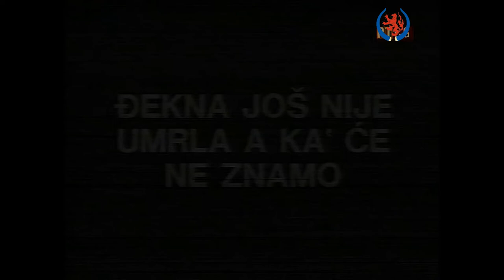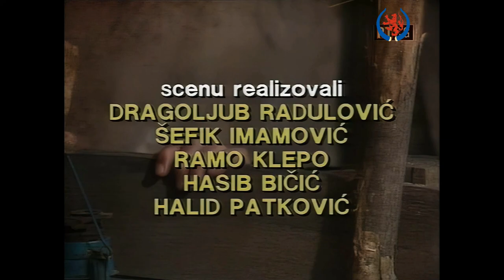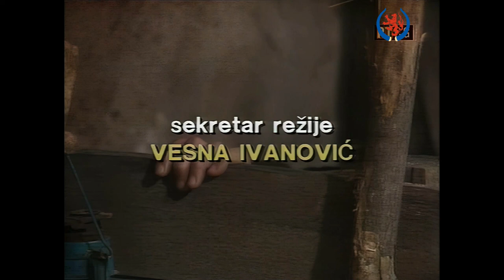Đekna jos nije umrla, Epizoda 5 Sandruga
Radnja je smještena u zabačeno crnogorsko mjesto, u kojem se prati život jedne obitelji koja najjednostavnije situacije rješava na najteži mogući način. Serija je stekla kultni status u svim zemljama bivše Jugoslavije.

Uloge tumače: Drago Malović (Radosav), Ljiljana Krstić (Joka), Veljko Mandić (Miladin), Ljiljana Kontić (Ljeposava), Arijana Čulina (Milijana), Vesna Pećanac (Jeka), Zef Bato Dedivanović (Joksim) i drugi.